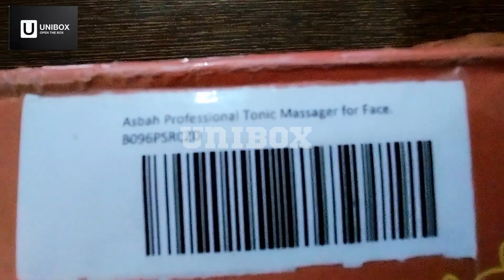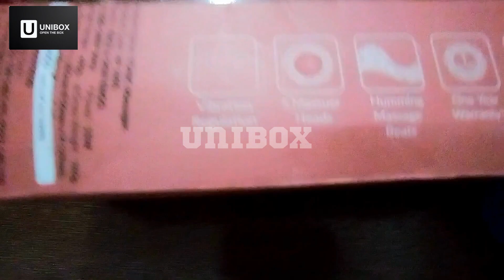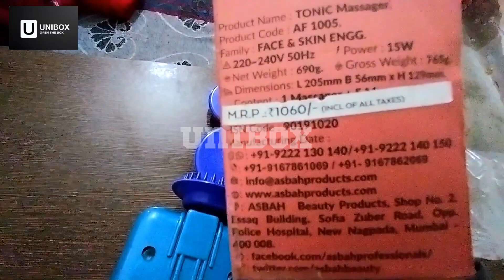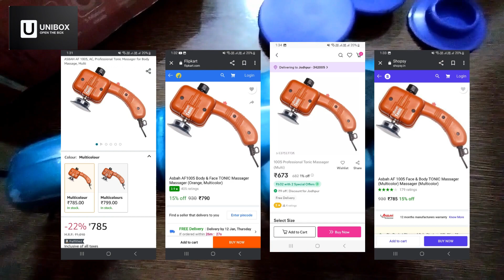The Best full body Massager!! unboxing & review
Best full body Massager || Massager unboxing || Best facial massager

face massager ,
face massage ,
facial massager ,
full body Massager ,